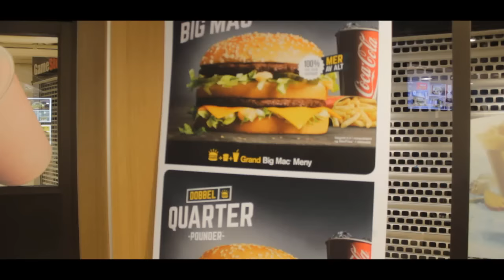The Gathering 2016 - The Aftermovie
Me and 9 other friends went to this years "The Gathering".
 The Gathering is the worlds 2nd biggest LAN party with ca. 6000 participants, in Vikingskipet, Hamar, Norway.

Here is our trip!